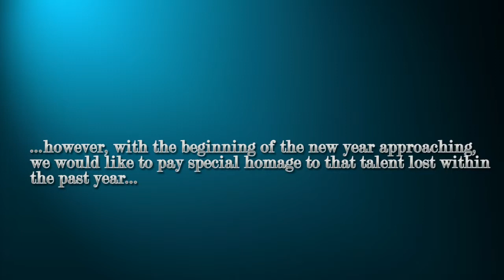MFN| In Memoriam: 2015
In conjunction to MFN Star of the Month, we pay tribute to the talent behind and on the screen that the world has lost within the past 12 months.

Among the individuals who could not make the final cut due to time constraints include:
D.M. Marshman Jr.- writer
Nick Louvel- producer
Fred Thompson- actor
Movita- actress
Betsy Drake- actress
Marjorie Lord- actress
E.L. Doctorow- writer
Anne Meara- actress
Martin Milner- actor
Van Alexander- composer
Gregory Walcott- actor
Gabriele Ferzetti- actor
Larry Brezner- producer